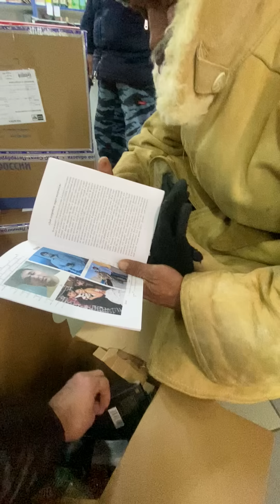Подарки от подписчиков / ГАРДЕЙ И ИВАНЫЧ